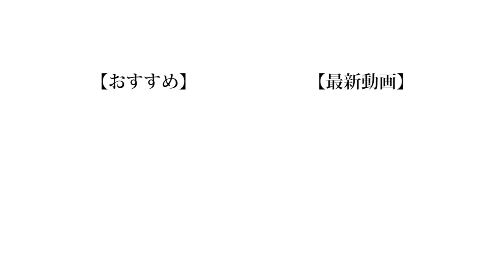【膀胱の限界】おしっこ我慢ボウリング！！！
でました。おしっこ我慢シリーズ第二弾でございます。今回はボウリングということでおしっこをひたすら我慢しながら重たい玉を投げるという謎動画でございますが人間の限界が垣間見える面白い動画になったかなと思ってます。膀胱炎になりかねないので皆様はくれぐれも真似しないように。真似しても名称の名前は出さないように。よろしくお願いいたします。

❏ 公式
❑ 晴生(はるき)
❑ 魁斗(かいと)
❑ のせ
❑ もっち
【Untitled_mo】